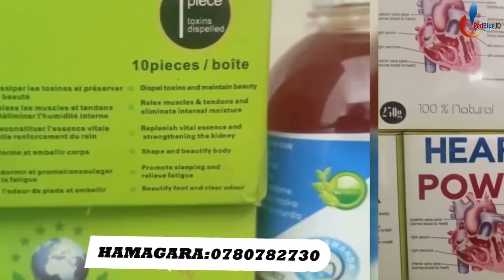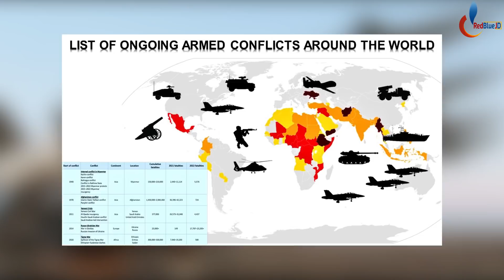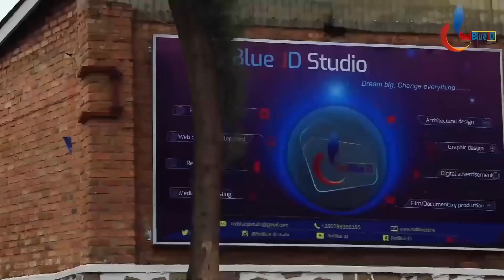BACAKIWE| U Burusiya Bwafashe Abasirikare B'Amerika Muri Ukraine| America Igiye Kujyayo Kubatabara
Ibigize Ikiganiro: Abasirikare ba Amerika bafashwe n'ingabo z'u Burusiya muri Ukraine bituma Joe Biden agiye kohereza ubufasha bukomeye bwa gisirikare muri Ukraine.

Script & Narration and video edit by JEAN CLAUDE NSHIMIYIMANA.